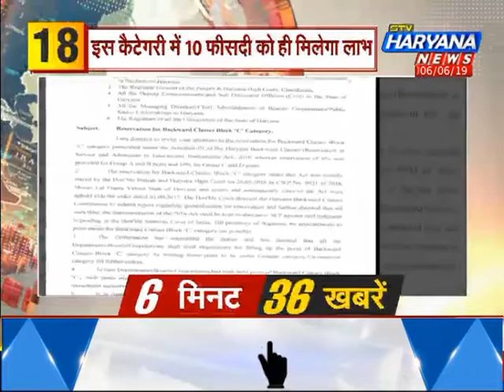6 मिनट में 36 खबरें फटाफट... || STV Haryana News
6 मिनट में 36 खबरें फटाफट... || STV Haryana News